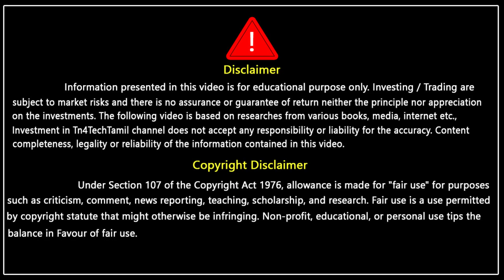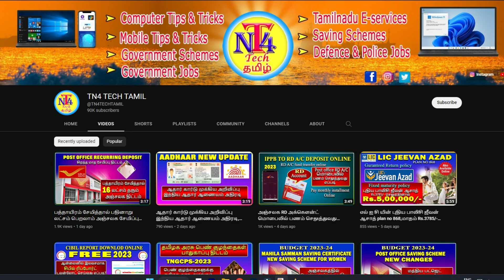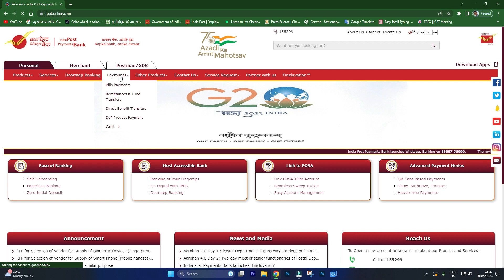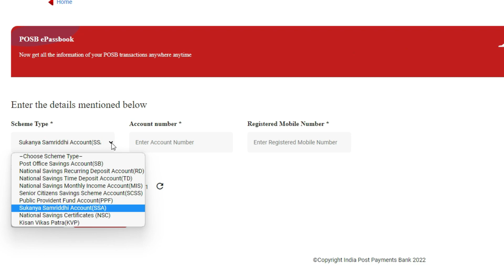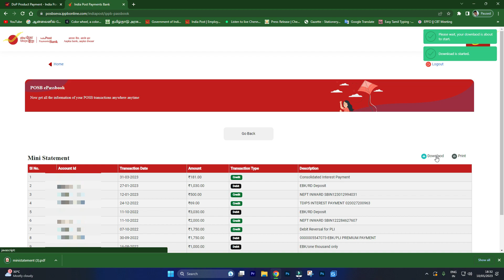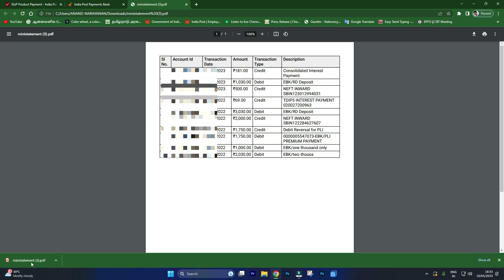Post office Balance Checking link not working solution POSB Balance இப்படி செய்தால் உடனே ஓபன் ஆகும்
post office saving account balance checking online tamil
how to check post office saving scheme balance online through posb eseva service new  update tamil
post office eseva passbook link not open how to solve it tamil
posb eseva passbook link online tamil
how to open  post office eseva passbook page online tamil
post office time  deposit account  statement download online tamil
how to get post office saving account statement online free in posb eseva passbook page service new tamil
post office new udpate tamil
how to check post office account balance online in free posb eservice page tamil
 post office rd account balance and mini statement download online
post office ppf balance check online
post office scss balance ministatement check online
post office time deposit balance and mini statement check online
post office all saving scheme balance and miknistatement  check online
how to know the balance and ministatement online in post office
post office saving scheme new udpate
Postoffice All Saving scheme balance
mini statement check in mobile Post office new facility
post office saving scheme new udpate for e passbook for all saving scheme
post office new update in small saving scheme
get your all saving scheme balance and mini statement in mobile easily online tamil
post office saving account balance in mobile
post office kisan vikas patra balance
mini statement in mobile
post office recurring depsit scheme balance and mini staement in mobile
post office time depsit balance in mobile
post office  all saving scheme  balance in one mobile,
post office saving scheme balance in any time anywhere tamil
post office scheme new update online tamil
post office super update
post office public provident fund update online tamil
 post office selvamagal semipput thittam balance in mobile tamil,
post office super update tamil
Post office rd account statement download online tamil
posb rd account balance checking online tamil
post office rd account balance therinthu kolvathu eppadi
recurring deposit balance tamil
how to download post office rd account statement online tamil
post office rd account statement online download tamil
posb epassbook tamil
posb epassbook